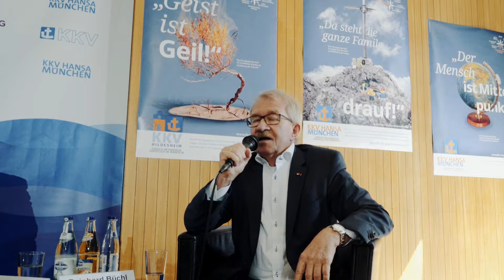KKV Hansahaus 4 - Podiumsdiskussion Teil 2 - 01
Der 89. Bundesverbandstag des KKV
Vortrag mit Podiumsdiskussion zum KKV Verbandsthema